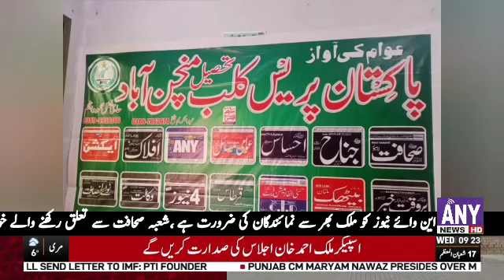March 5, 2024